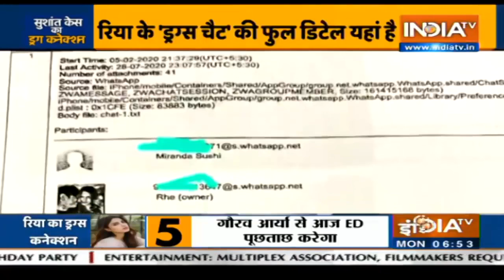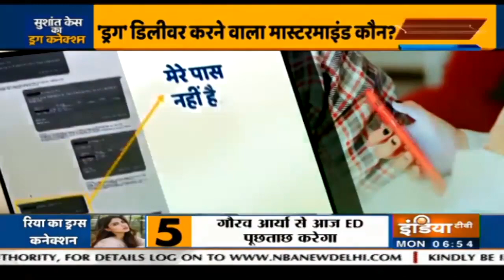ED to question Goa hotelier Gaurav Arya today on 'drugs' angle in Sushant's case